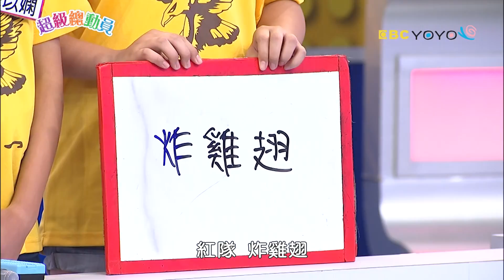【超級總動員】偶像拼拼X 小挺 大睿｜兒童節目｜YOYO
寶貝超級才藝大競賽！